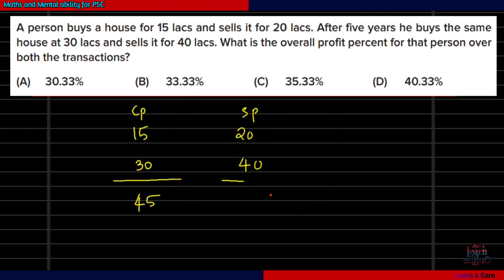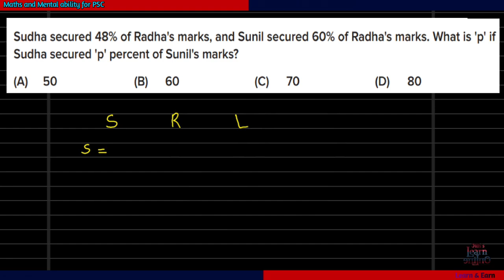KAS 2020 Maths Solutions | Part 1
Today we have come up with maths solutions of Kerala Administrative Service exam held on 22/02/2020. There are total 15 questions asked from maths. We selected 5 tough questions and this video is about the solutions of those 5 questions. Detailed explanations are given and so that the videos is a little bit lengthy. Do watch the video completely.

There are a lot of PSC Maths classes in our channel.